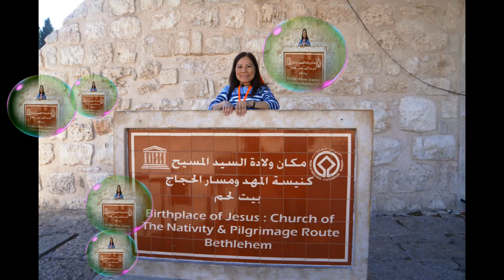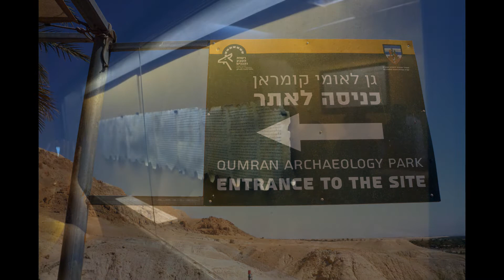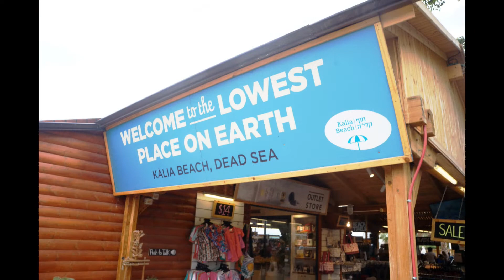Palestine Tour tb Travel-Intl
The term alone speaks controversies being at the center of Mideast’s never-ending conflict. Should pilgrims worry? While Gaza & parts of West Bank are off-limits, other Palestinian Territories are a breath of life. In fact, your spiritual journey starts here in Bethlehem.

Touching the Silver Star, the exact spot where Jesus was born 2,000 years ago will touch the hearts of even the most skeptics. A walk-by, the Milk Grotto is being visited by women praying to conceive & thy will be given. There’s also the oldest city in the world – Jericho overlooking the Mt. of Temptation.

For thousands of years, visitors have come to a strange sea for its oddities – lowest place, no fish, no outlet, therapeutic with its black mud providing cosmetics to Cleopatra then. The Dead Sea is so dense you can float, one of the few things on Earth to really die for.